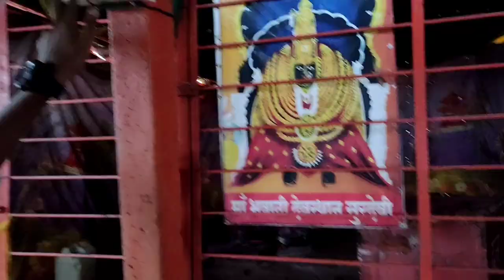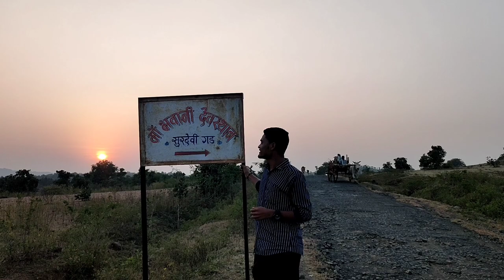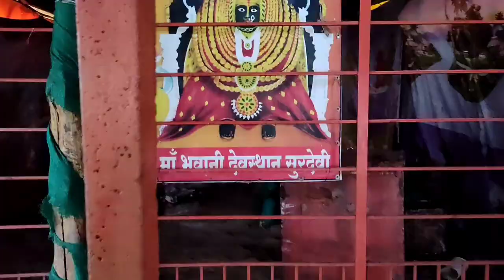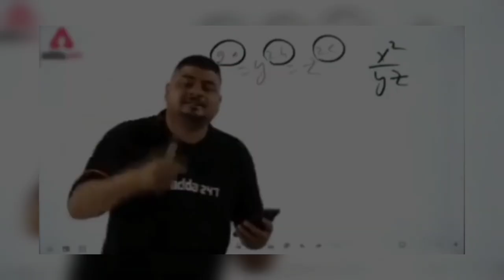Ayushy khup Sundar ahe | विदर्भ 2021 |exploring dearms